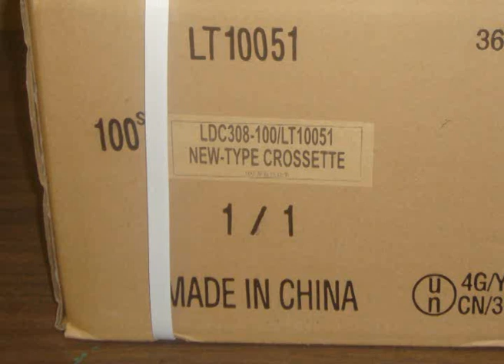afscheidsmovie vuurwerkpunt 2011